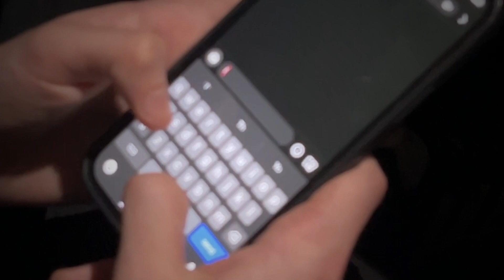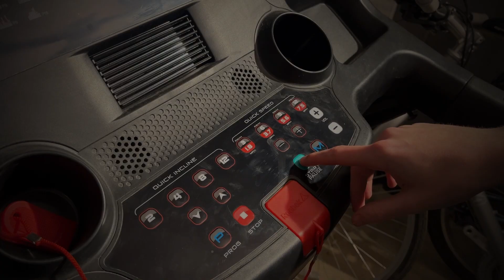NetflixOriginal By Gabrielle Palmer